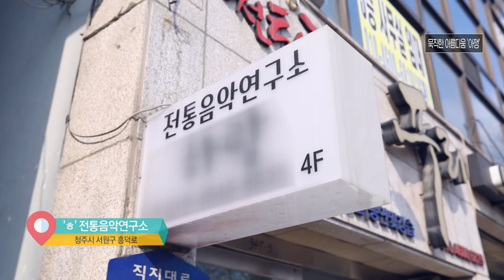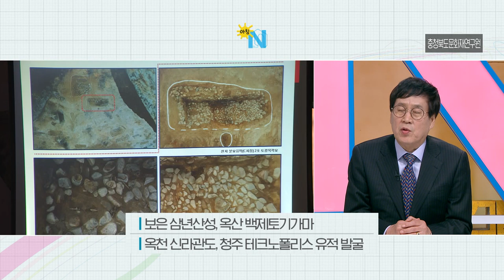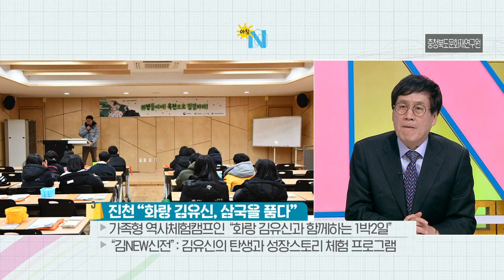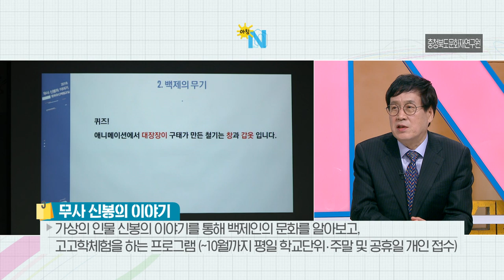생방송 아침N_풀영상 / 2019.04.19(금)